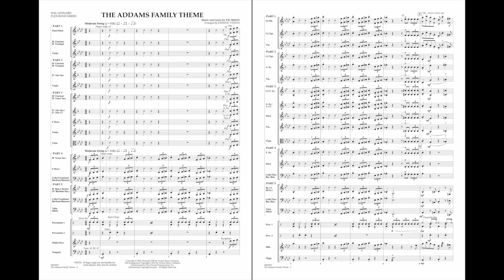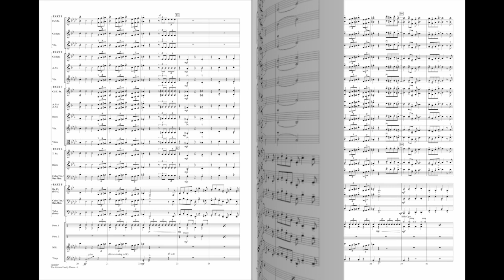The Addams Family Theme by Vic Mizzy/arr. Johnnie Vinson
From just the opening four notes and two finger snaps, you know immediately that you are in for a good time with this arrangement of the classic TV theme. Written with flexible scoring, this entertaining arrangement is playable with just about any band.
HL04003026
HL04003027